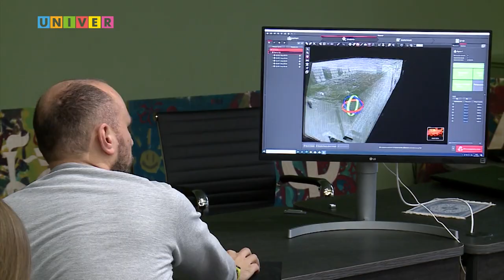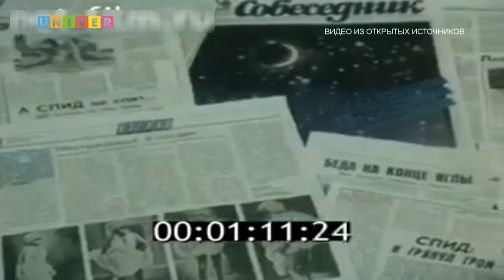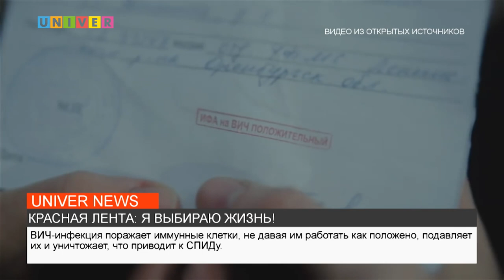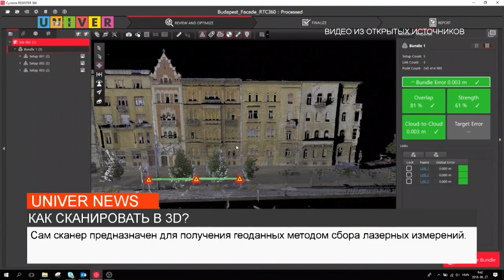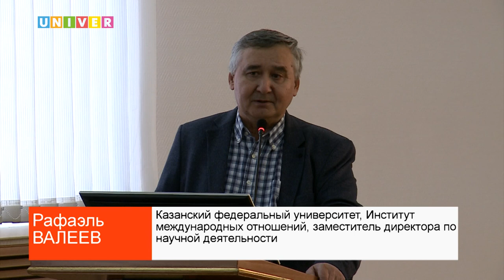НОВОСТИ КФУ от 01.12.2022